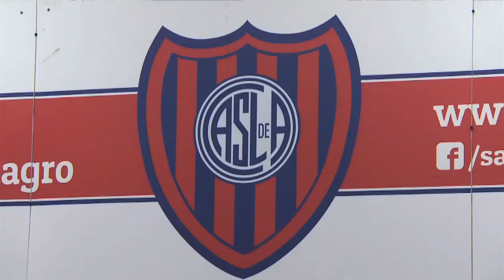Aerolíneas Argentinas y San Lorenzo firmaron un convenio de cooperación para hinchas del interior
Aerolíneas Argentinas y el club San Lorenzo de Almagro acordaron una alianza estratégica en el marco del programa “Viaja por tu Pasión”, un proyecto que impulsa la línea de bandera y que permite lograr un acercamiento entre los hinchas de fútbol del interior del país y los clubes.

La alianza fue firmada este mediodía en la sede del reciente Campeón de América por el presidente de Aerolíneas Argentinas, Mariano Recalde y por Matias Lammens y Miguel Mastrosimone, titular y secretario del club de Boedo respectivamente.

El programa incluye pasajes, por Aerolíneas Argentinas, que serán utilizados por los ganadores del concurso “Viaja por tu Pasión”, sorteándose dos participantes de cualquier lugar del país, por cada fecha del Torneo Oficial de la Asociación del Fútbol Argentino que juegue el primer equipo de San Lorenzo en condición de local,

Por su parte el club de Boedo otorgará a los ganadores dos plateas para asistir a los encuentros, al igual que el traslado de los mismos desde el aeropuerto al estadio y viceversa.

Sobre el acuerdo Recalde señaló que “la idea es trabajar en conjunto, relacionar ambas instituciones para hacer todo lo que sea posible en beneficio de los hinchas de San Lorenzo y de los pasajeros de Aerolíneas Argentinas”.

“Nuestro objetivo -apuntó- es abrirnos a la sociedad con hechos concretos y significativos, porque implica la posibilidad no solo del traslado de las delegaciones, sino fundamentalmente acercarle al hincha del interior la posibilidad de poder vivir un partido de su equipo como local”.

Recalde insistió en que “por eso estamos trabajando en este sentido. Ya lo hicimos con River, con Lanús, ahora con San Lorenzo y seguiremos con otros clubes como Boca para que los hinchas que hasta ahora ven los partidos por televisión ahora puedan verlo en vivo y en directo”.

“Aerolíneas está creciendo, tenemos cada vez más aviones, más rutas, más pasajeros, llegamos a todo el país y nuestra decisión es aportar un pequeño esfuerzo para que los hinchas del interior puedan vivir la experiencia de ver, en este caso de San Lorenzo, de ver a su equipo jugar de local”, puntualizó Recalde.

Admitió por otra parte que “está en estudio” la posibilidad de implementar una frecuencia a Marruecos, que será sede en diciembre la Copa Mundial de Clubes.

Por su parte el presidente de San Lorenzo, Matias Lammens dijo que “San Lorenzo es un club que tiene muchos hinchas en el interior, gran cantidad de peñas, y la idea es traer cuatro hinchas por fin de semana”.

“Pero el motivo fundamental, además de acercar a los hinchas la posibilidad de ver a su equipo en vivo, es ampliar nuestra campaña de captación de socios, como lo hemos venido haciendo hasta ahora. Promover el socio del interior por lo que significa tener socios, que es la gran clave de nuestras gestión”, indicó Lammens.

Y recalcó que “y es una satisfacción y un enorme orgullo poder firmar este convenio con Aerolíneas Argentinas, una compañía que tenemos que defender entre todos porque nos ha devuelto la conectividad en todo el país y en ese sentido quiero agradecer la gestión que viene realizando Mariano Recalde para recuperar a la línea de bandera como él lo ha hecho”.

“Esta es una compañía que está creciendo y nosotros debemos ayudar a ese crecimiento y este convenio es nuestro pequeño aporte como club para concretar ese objetivo”, remarcó Lammens.